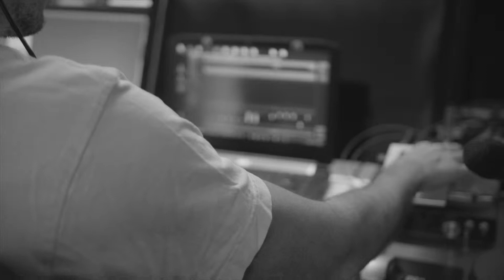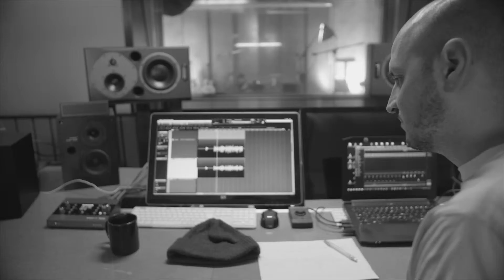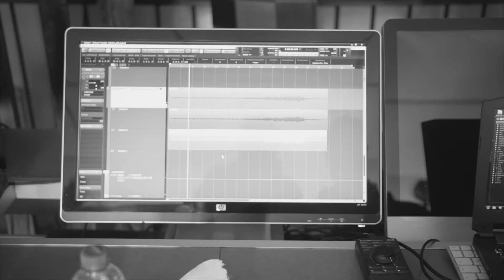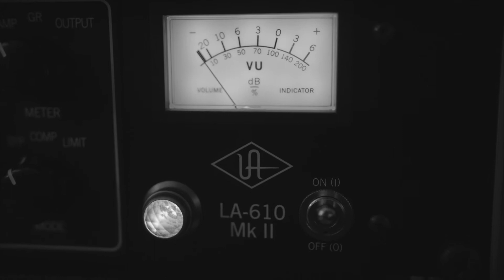VASEE.BAND AUFNAHMESESSION IMPRESSIONEN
Impressionen von den Aufnahmen zu unserem neuen Album.